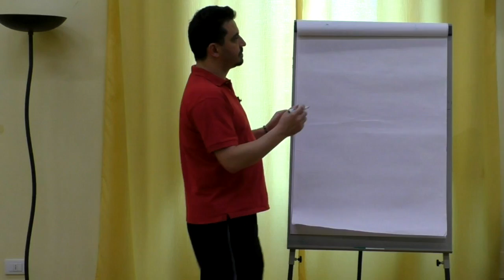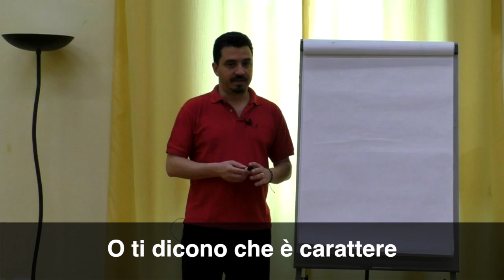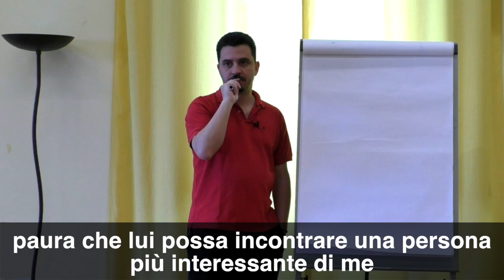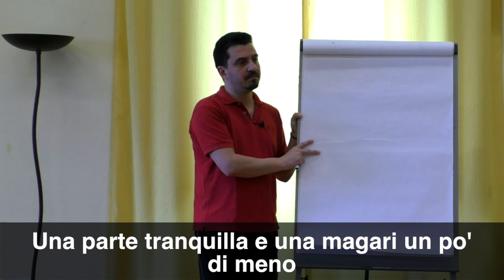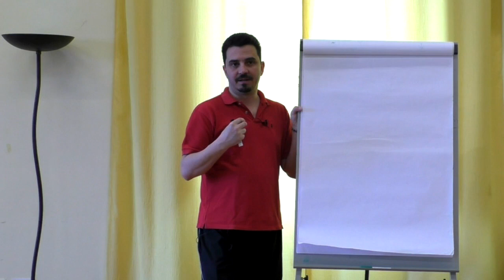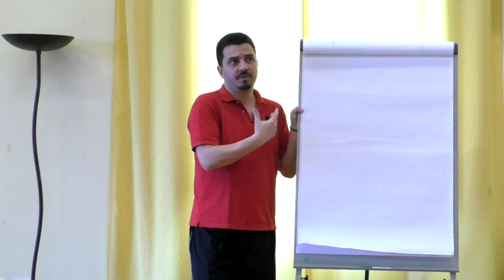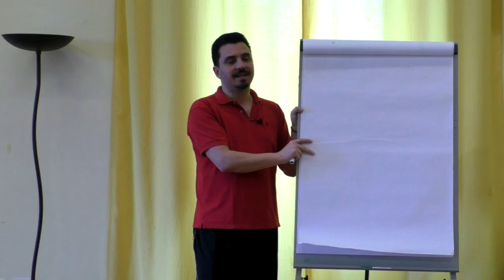Ferite e reazioni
Ognuno di voi se è nato e se adesso è in questa stanza è stato bambino.
Che cosa è successo a ognuno di noi nella nostra infanzia? Siamo nati e avevamo il bisogno di conoscerci ed espanderci e il bisogno di sicurezza.

Il bambino ha due caratteristiche fondamentali: è totalmente dipendente da chi si occupa di lui:  la sua sopravvivenza dipende da altre persone. L' altra caratteristica principale è che il bambino non ha un Io sviluppato, dovrà costruire il suo senso di identità nel corso del tempo.
Distingue il mondo in "mio bisogno soddisfatto" e in "mio bisogno insoddisfatto", non ha una funzione mentale che media.

Gestire la realtà con questi due strumenti non è per niente semplice, perché la totale dipendenza porta a non avere possibilità di abbandonare il campo: qualunque cosa succeda tu devi trovare una strategia per stare là.  Da adulti abbiamo una possibilità: andarcene!

Ogni strategia che abbiamo trovato da bambini è legata, in qualche modo, alla nostra sopravvivenza.

Ora portiamo questi concetti su di noi: eravamo degli esseri di luce arrivati su questo pianeta, solo scoperta e bisogno di amore e a un certo punto ci siete scontrati con i nostri traumi o ferite infantili.

Ognuno di noi ha dentro quelle parti che si sono formate in quel momento e quindi rispondiamo automaticamente a quelle parti.

Ognuno di noi potrebbe dire 'sto reagendo alla realtà', ma la realtà di primo livello, il dato di realtà è lei/lui è ciò che sta accadendo, le reazioni diverse sono reazioni che avvengono dentro di noi. Se si attiva la ferita abbandonica, si può andare proprio in allerta, come se davvero stesse succedendo qualcosa di bruttissimo ed irrimediabile.

Sapete su cosa dobbiamo lavorare se vogliamo crescere, liberarci? Essere consapevoli che non stiamo reagendo alla nostra realtà esterna, ma stiamo reagendo alla nostra realtà interna, cioè alla nostra paura di essere abbandonati.
Rendiamoci conto che viviamo in una sorta di film interno.

Quanto sei consapevole che reagisci alle ferite della tua realtà interna?
Antonio